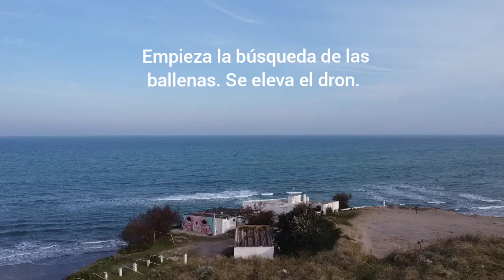INCREÍBLE BALLENAS Y UN LOBO MARINO EN MAR DEL PLATA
Aparecieron tres ballenas y un lobo marino en el sur de Mar del Plata. Curioso como empezaban a girar entre ellos como si jugarán.

En el Min 2:40 se ve como el lobo marino juega con las ballenas.